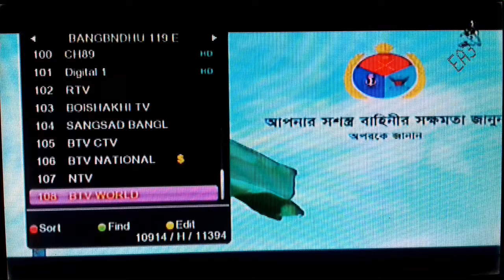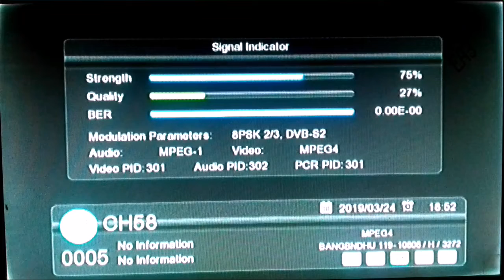Bangabandhu 1 119e, channel list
my name is raju ansari special to everyone any problems in hindi india s most popular dish dth all satellite electronic related youtube channel" NEWS DISH FAST "

dosto hamne aapko is video me youtube channel ke liye ek best dth free dish satellite / ke bare me batane ki poori koshish ki hai ummeed hai aapko ye video pasand aayegi thank you so much